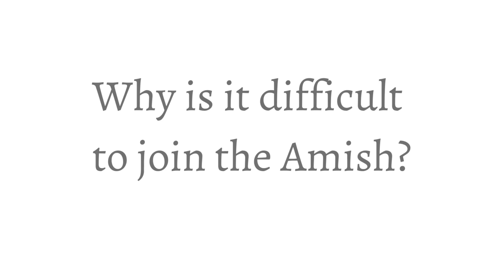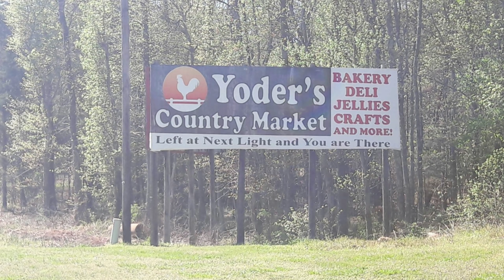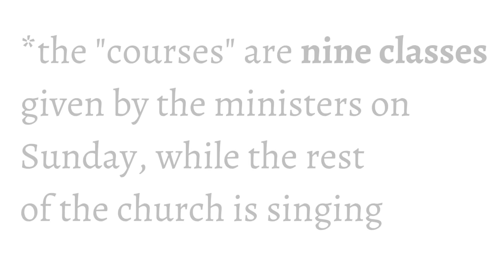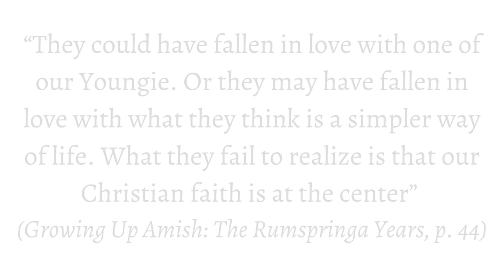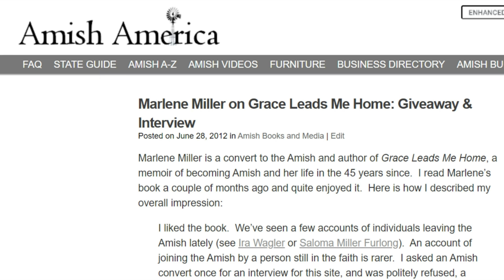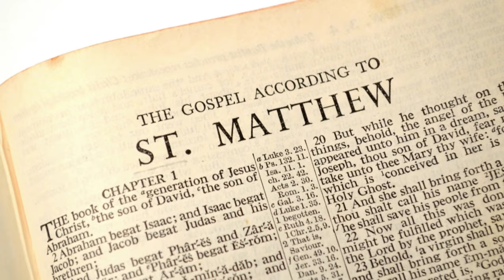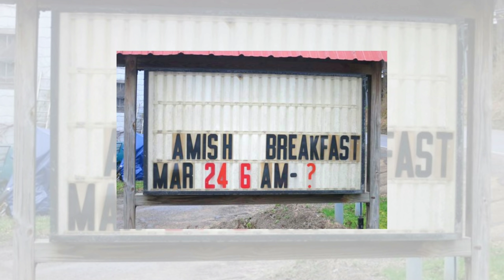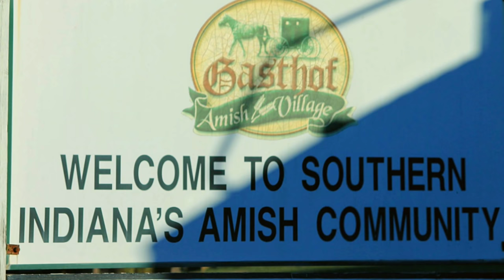So you want to join the Amish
Ever thought you wanted to become Amish? Over the past 15 years, I've heard from many people who wanted to join the Amish. But I've only known a handful who have done it.

In this video I deliver some real talk about becoming Amish. Why do people want to join the Amish? What are the biggest challenges? Why does it often not work out? I also share some examples of Amish converts - Marlene, Ed, and others - who actually have joined - and remained - Amish.

00:00 Intro
00:26 Obstacles to joining
02:44 Which communities do people join?
04:30 HOW to join the Amish
06:41 Why it doesn't work out
11:08 Meet some Amish converts
15:26 Should you join the Amish?
19:19 Did I (Erik) ever want to become Amish?

My name is Erik Wesner and I'm not Amish. Back in 2004, I met the Amish while selling books. Since then, I've visited 5,000+ Amish homes & dozens of Amish communities. I run the Amish America website. More

Image credits: Don Burke Jim Halverson, Don Shenk Tom in NY, Jerry in PA, Anne, Pat Burk (Marlene C. Miller

Sources cited:

"Former big-city chef turns Amish, makes charcuterie in rural Maine", Bangor Daily News, Abigail Curtis, January 13, 2016.

"Amish converts choosing their religion and building roots in oldest settlement", The Guardian, Kevin Williams, August 7, 2015.

Amish America posts:

"Marlene Miller on Grace Leads Me Home: Giveaway & Interview", June 28, 2012.

"Amish “Music Mystery Supper” (Guess These 14 Food Riddles) [Updated With Winner]", June 20, 2019.

"When a son joins the Amish: What about photos?", June 8, 2012.

"When a son joins the Amish: The only treasure you can take to Heaven", September 17, 2014.